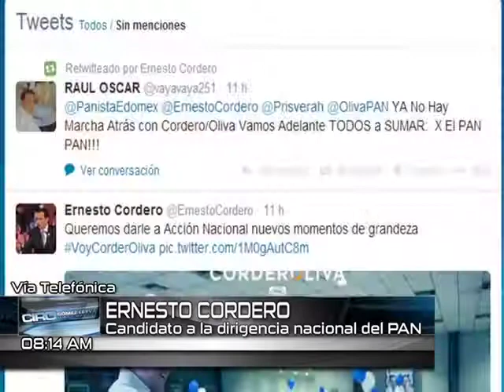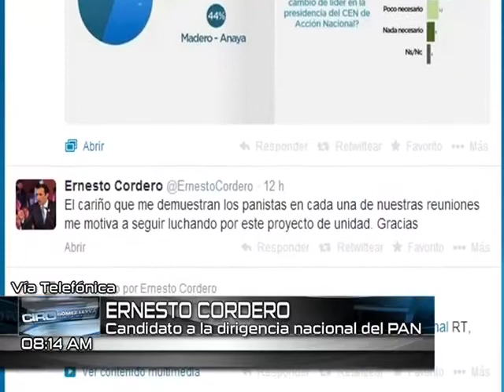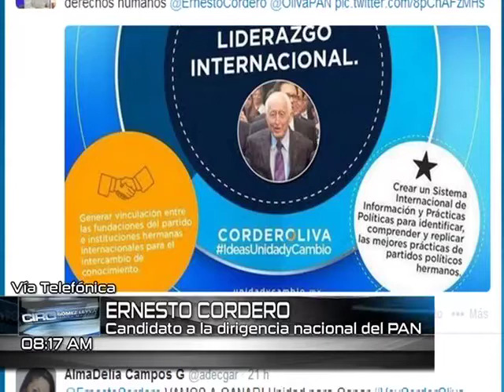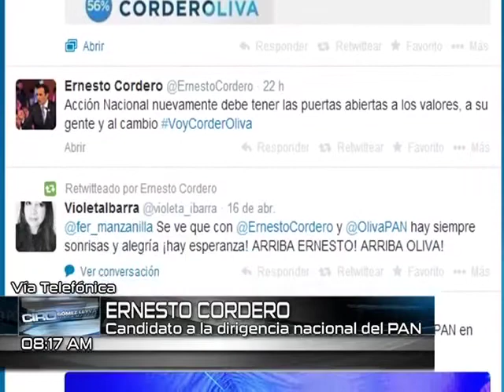PorLaMañana Entrevista a Ernesto Cordero, candidato a la presidencia del PAN.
El candidato a la presidencia del Comité Ejecutivo del Partido Acción Nacional (PAN), Ernesto Cordero, se dice 'optimista' con los resultados obtenidos durante la primera mitad de su campaña.

"Nos ha ido muy bien, todas las encuestas, las independientes, nos dan una ventaja de entre 12 y 16 puntos y así se ha mantenido desde el inicio de la campaña, el 18 de marzo", expresó Cordero Arroyo.

Entrevistado en el noticiero 'Ciro Gómez Leyva por la Mañana', el exsecretario de Hacienda y Crédito Público señaló que se han dirigido ante las instancias correspondientes para indicar algunos asuntos que podrían mejorarse o afinarse "para que todos estemos tranquilos. Espero que todo se pueda resolver."

Sobre el debate con su adversario, Gustavo Madero, acotó que éste sólo se transmitirá por internet, "lo cual es una tristeza porque el debate es una herramienta en la democracia para que todos los que vayan a votar tengan más información de los candidatos."

Recordó que será la primera ocasión en que los 219 mil militantes podrán votar el próximo 18 de mayo. Respecto a cómo convencer a sus correligionarios de votar por él, el senador con licencia manifestó que su equipo de campaña "convoca generalmente a los comités directivos municipales, ahí se congregan muchos de los militantes que ahí viven. Hay veces que si es grande hay dos o tres mil panistas pero hay lugares donde hay 10."

PorLaMañana Entrevista realizada el jueves 17 de abril del 2014 en @Radio_Formula 104.1 FM / 1500 am, repetidoras locales y Telefórmula de lunes a viernes de 07:00 a 10:00 de la mañana